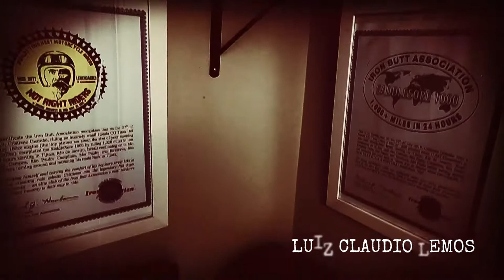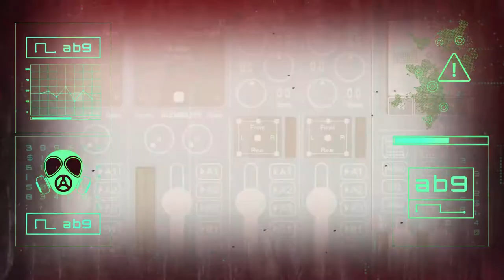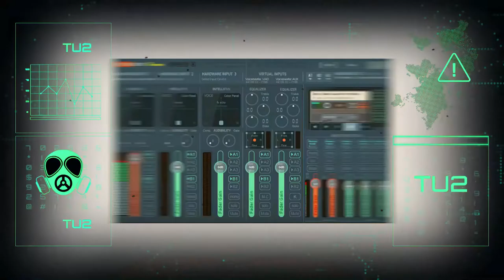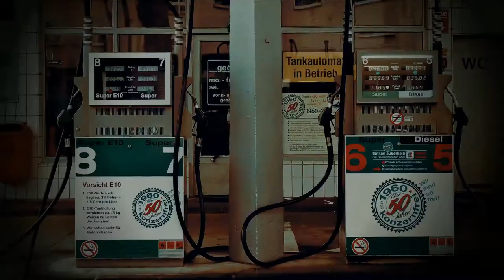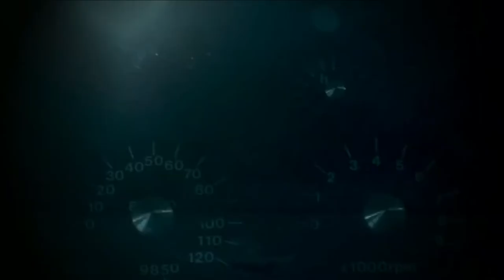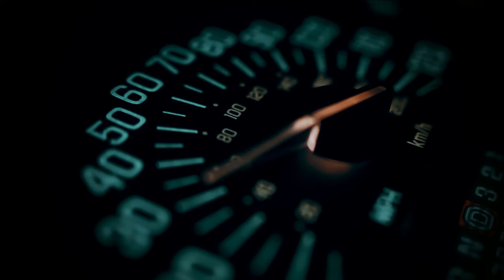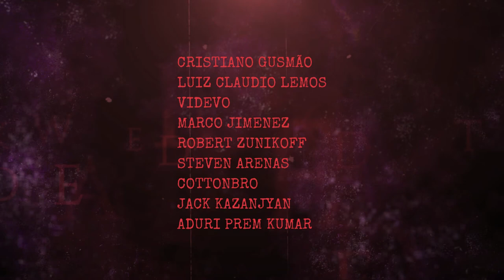RÁDIO ECHELON: BLUES, TERROR, COMÉDIA, MOTOS E IRON BUTT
Você está na Rádio Echelon! Frequência modulada ZYG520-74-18. A noite toda. Todas as noites!
Esse é primeiro curta metragem de ficção do BARATO DA AVENTURA. Inspirado no anime: A FREQUÊNCIA KIRLIAN, feito em casa durante a pandemia de Coronavírus, com imagens próprias, de amigos, de banco de dados da internet e de filmes consagrados.
No primeiro programa a rádio é invadida por fantasmas, inclusive de Robert Johnson, musico lendário, acusado de ter feito pacto com o Diabo para poder tocar o Blues. Também contaremos a lenda urbana mais famosa do Brasil: a mulher de branco. De um jeito diferente e bem humorado. Não faltaram boas imagens de motociclismo de dia e de noite!
Bom dia e bons sonhos!

- - - - - - - -    CONTATOS - - - - - - - - -
ESTRADA FILMES: